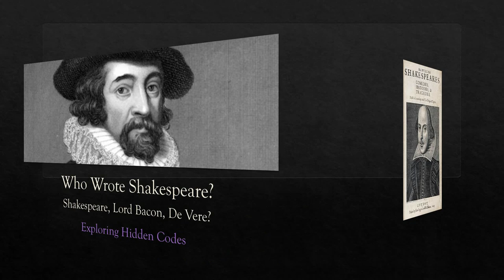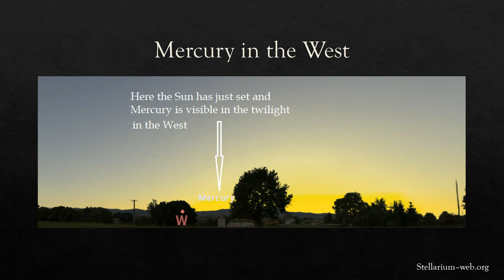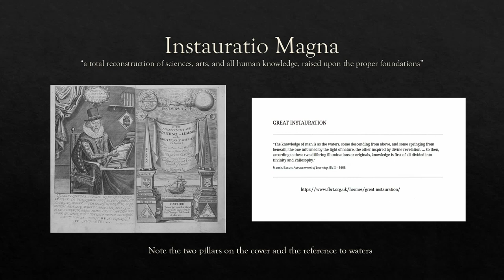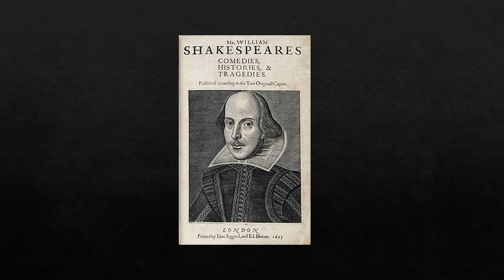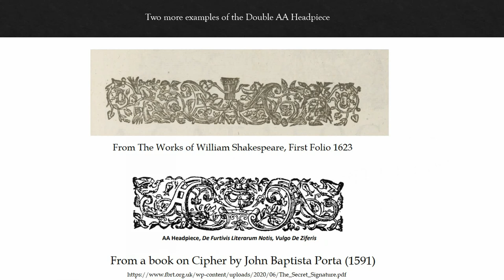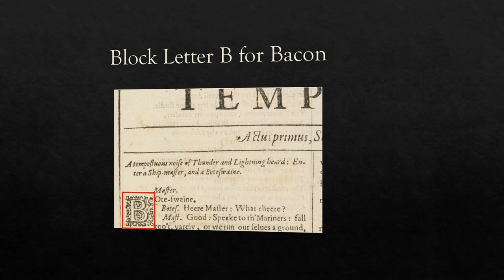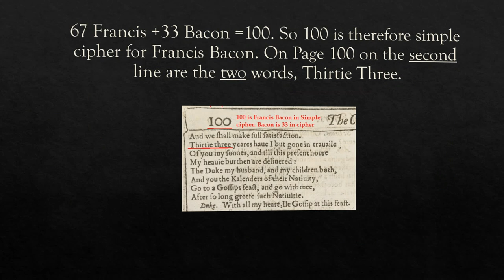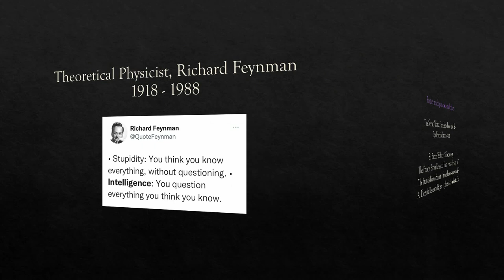De Vere, Bacon or Shakespeare? You Decide!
The Shakespeare authorship question has been one of the enduring mysteries of our time. Hear the evidence. See the evidence and you decide.
You might want to speed it up to watch in 15 mins.
This video also contains reference to planetary cycles, little known to those outside of astronomy and astrological circles, and shows secret cipher in the First Folio and Sonnets.

Please note Boteswaine at 26 mins is correctly pronounced Bo'Sun.